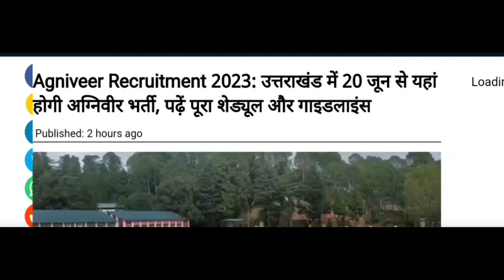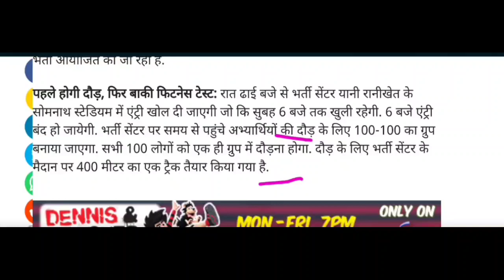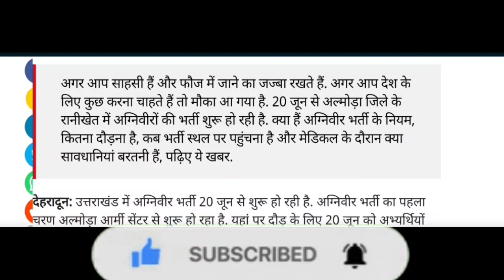उत्तराखंड के युवाओं हेतु बड़ी खबर फिजिकल सेड्यूल जारी